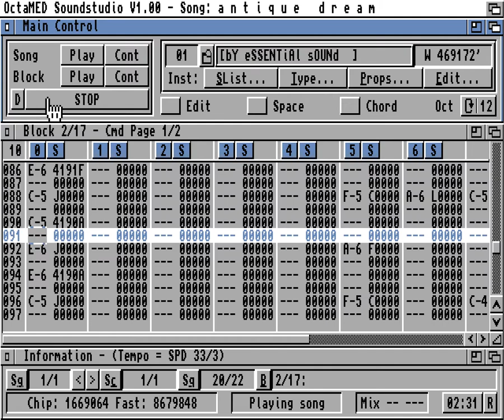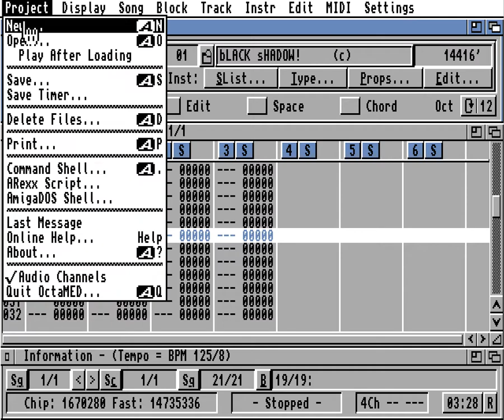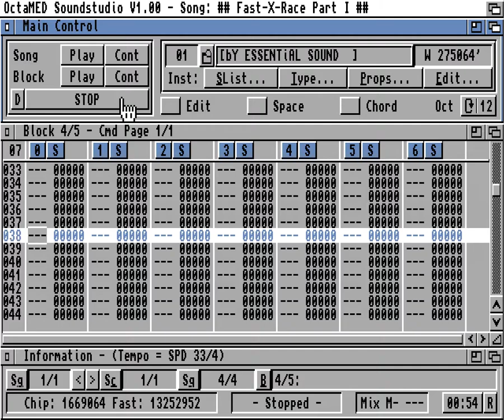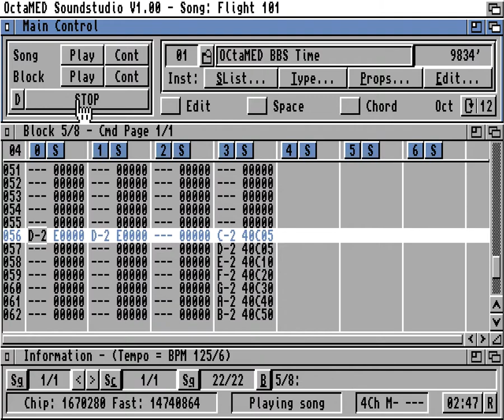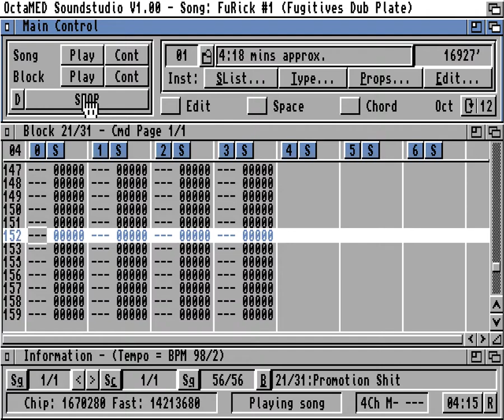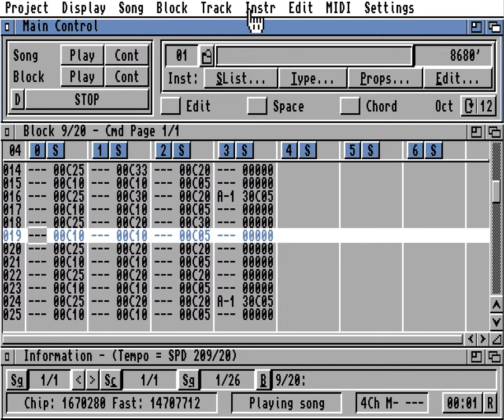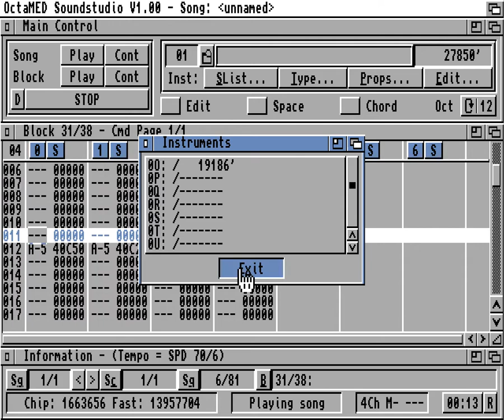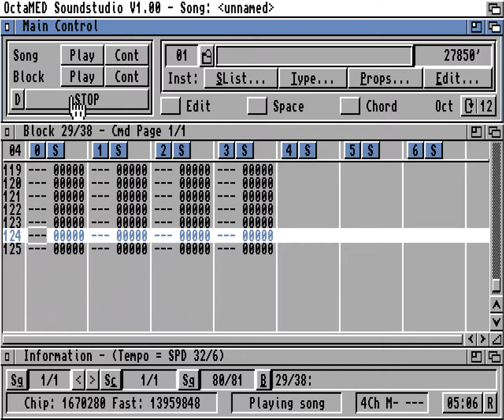OctaMED Soundstudio - Amiga Music, MED-modules part2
00:11 12th Toll
04:23 135TPI
13:20 2Limited
15:49 Anifest
18:48 Antigue Dream
21:37 Atmosphere
24:50 BALADE
29:24 Black and White Rag
31:48 Bush
33:12 Crockett's Theme
36:54 Dax is Never Die
40:52 Digital Cadaver
45:05 Evergreen
47:47 Fast-X-Race Part I
48:55 Flight 101
51:54 FuRick #1
56:18 Gunn
57:50 Hgfront
59:46 Instruments of Darkness